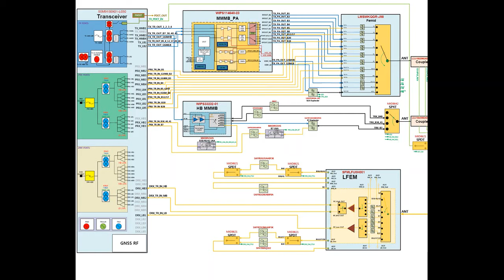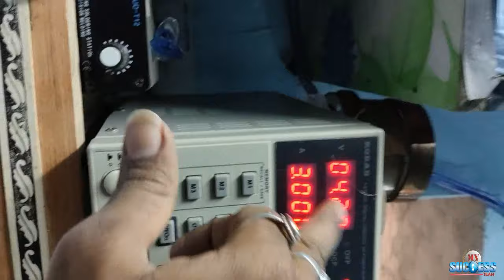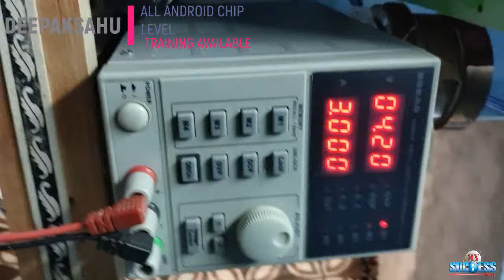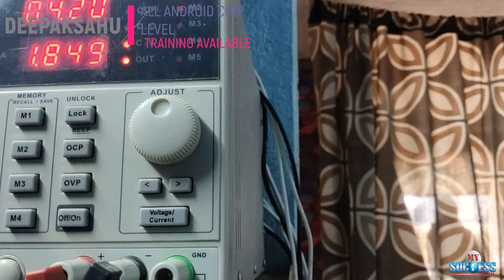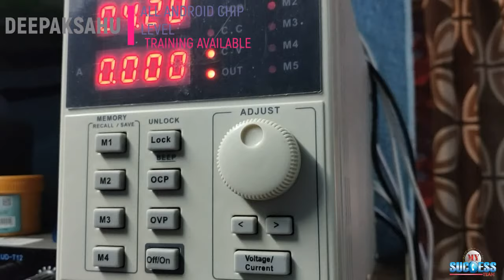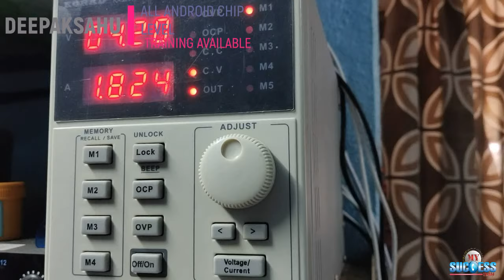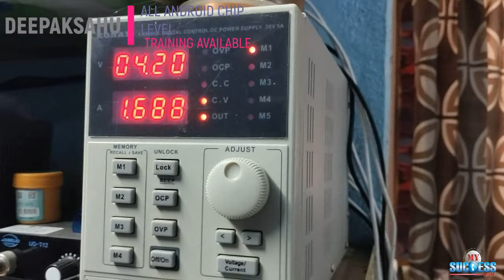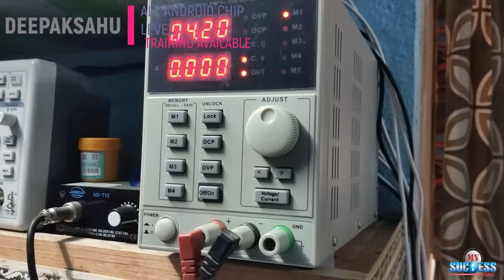HOW TO BOOST MOBILE BATTERY WITH DC POWER SUPPLY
ALL ANDROID CHIP LEVEL TRAINING AVAILABLE BOOK YOUR SEAT
🛠ALL COURSES PRACTICAL HI KRAYA JAYEGA NO THIEVERY
💥 full Support
💥 Schematic diagram Read
💥 find Datasheet
💥 find  pin definition
💥 find Schematic diagram
💥 find BLOCK DIAGRAM
💥 All Section Diagnose
💥Pested ic remove
💥Normal ic remove
💥CPU&EMMC Repair
💥All ic easy Riboll
💥 Magic box Trick
💥Tracks missing
💥 Dead diagnose
💥 Red Screen Restart
💥 Blue Screen Restart
💥 Logo Screen Restart
💥 Sim Not warking
💥 Charging issues
💥 Slow Charging
💥Halp Sorting
💥Full Sorting
💥Usb Not Sho
💥Halp Power
💥 Fake Charging
💥 Audio iSsues
💥Samsung Dead
💥Samsung Low temperature
💥 Samsung hi temperature
💥Samsung Logo fix
💥Qlcom Port fix
💥 During Call no Audio
💥 Low mic sound
💥 Network issues
💥 No Service
💥 Battery fast discharges
💥 Wifi/Bt issues
💥 Tuch issues
💥 LCD no Graphics or
💥 1.8-2.8 missing
💥 headphone issues
🌾Light issues
Ect, Ect.

 Please Contact
Call & Whatsapp
Deepak Sahu